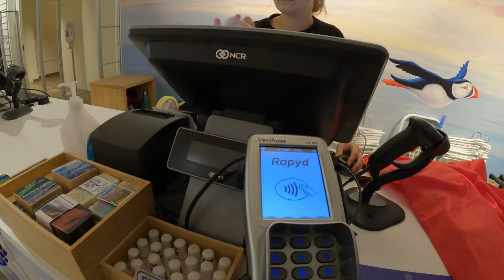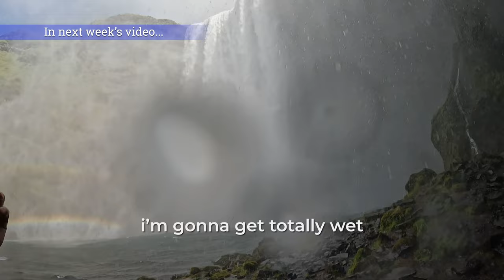The real truth behind CAMPING in Iceland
From awe-inspiring glaciers to geothermal springs and active volcanoes, Iceland is a place where nature always takes center stage. Even in the nation’s lively capital of 𝐑𝐞𝐲𝐤𝐣𝐚𝐯𝐢𝐤, views of the sea and nearby mountains steal the show. Isolated from the rest of Europe for centuries, this land of fire and ice has a unique cultural heritage of literature and music that you’ll find captivating too. Iceland offers you a travel experience unlike anywhere else on the planet.

In this Iceland series, I will cover the Majestic Waterfalls, Geysers, Black Sand Beach, Glaciers, and many more on a road trip. I will travel the country of 𝐅𝐢𝐫𝐞 𝐚𝐧𝐝 𝐈𝐜𝐞 with my co-traveler 𝗔𝘄𝗮𝗻𝘁𝗶𝗸𝗮.

𝐡𝐭𝐭𝐩𝐬://𝐲𝐨𝐮𝐭𝐮.𝐛𝐞/𝐋𝐔𝐦𝐫𝐕𝐐𝐭𝟏𝐮𝐤𝐜

In this second episode, we did cooking in our camp and then we headed towards the Geyser. A Geyser is a rare kind of hot spring that is under pressure and erupts, sending jets of water and steam into the air. They are made from a tube-like hole in the Earth's surface that runs deep into the crust. The tube is filled with water.

After that, we made our way to the beautiful Gullfoss Waterfall and 𝐒𝐞𝐥𝐣𝐚𝐥𝐚𝐧𝐝𝐬𝐟𝐨𝐬𝐬 𝐖𝐚𝐭𝐞𝐫𝐟𝐚𝐥𝐥.

The Hvítá river flows southward, and about a kilometer above the falls it turns sharply to the right and flows down into a wide curved three-step "staircase" and then abruptly plunges in two stages into a crevice 32 meters deep. The gap extends perpendicular to the flow of the river. The average amount of water running down the waterfall is 141 cubic meters per second in the summer and 80 cubic meters per second in the winter.

𝐒𝐞𝐥𝐣𝐚𝐥𝐚𝐧𝐝𝐬𝐟𝐨𝐬𝐬 𝐖𝐚𝐭𝐞𝐫𝐟𝐚𝐥𝐥 is one of the most spectacular natural wonders in Iceland and the second-best known waterfall in Iceland. It is a beautiful waterfall, and it also has an amazing quality that people love. It is a place where you can experience something amazing and a place where your childhood dream can come through. At the same time, it is a beautiful, mystical, and exciting place. It is much more than a waterfall to stand in front of and look at, and for all those reasons, 𝐒𝐞𝐥𝐣𝐚𝐥𝐚𝐧𝐝𝐬𝐟𝐨𝐬𝐬 is probably the most favorite and feel-good tourist destination in Iceland.

00:00 - Introduction to the video
00:27 - New Day
02:47 - Welcome to Geyser Centre
05:20 - Buying Rain Jackets
05:58 - Gullfoss Waterfall
07:40 - Seljalandsfoss Waterfall
08:20 - Going behind the Waterfall
09:16 - Next Week's Video

𝐡𝐭𝐭𝐩𝐬://𝐰𝐰𝐰.𝐢𝐧𝐬𝐭𝐚𝐠𝐫𝐚𝐦.𝐜𝐨𝐦/𝐚𝐫𝐯𝐢𝐧𝐝𝐬𝐚𝐫𝐢𝐧_

I like to think I’m a regular guy, who got extremely lucky, with my life in order. I’ve got a great career, better friends, and can even cook a delicious (low-carb) dinner without setting off the fire alarm.

Day to day, I work hard to run my startup. I’m a product strategist and design thinker… A fancy way of saying we build apps for big companies. Every day is different, but being a guy who’s allergic to boredom, suits me just fine.

After hours, I like getting out of the house and exploring something new - whether that’s a new movie or a new city across the continent - I tend to be the one getting myself and friends into spontaneous adventures. Trail running, swimming laps and even some tae-kwon-do are my favorite ways to stay active.

I do not have anything to sell and I’m looking to create a community that is intelligent, caring, and believes positivity is the key to solving most problems. Together, let us find ways to hack our life and share them with everyone. And warning… you’ll need a high tolerance for corny jokes on this channel 😏